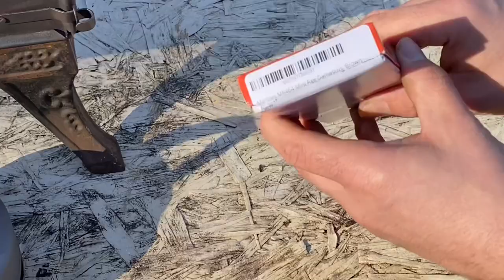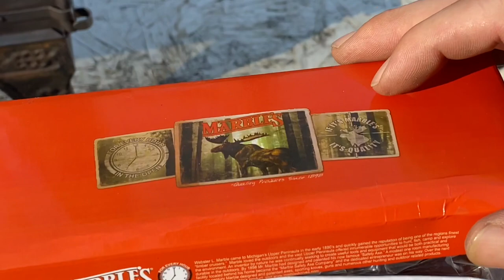World’s Smallest Axe?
I unboxed the world’s smallest axe! Not really but this thing is tiny! I had a lot of fun testing it out.